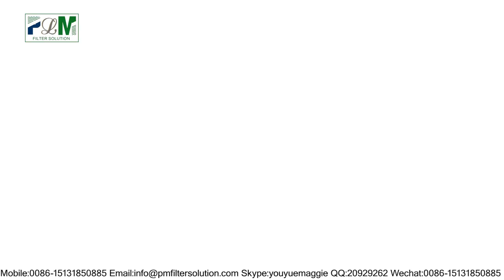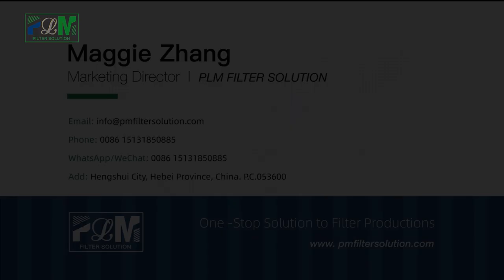PLF-1200N Full-Auto Photoelectric Paper Trimming Machine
This machine is suitable for slitting various roll materials such as BOPP, PET, CPP, CPE, PVC, etc. During the production process, the materials are slit and rewinded according to different needs.